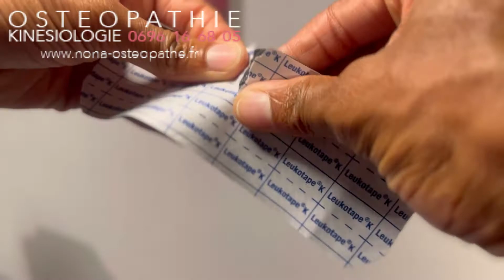Comment poser son tape lombaire soi-même